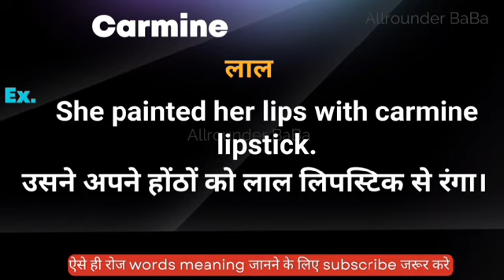Carmine meaning in hindi || carmine ka matlab kya hota hai || word meaning english to hindi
Carmine meaning in hindi
Hindi to English
Word meaning